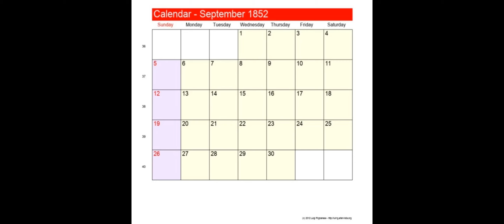Urupfu rwa Yesu ntirwatanze urwitwazo rwo kwica Isabato. Musengere guhunga kwanyu. Matayo24:20.